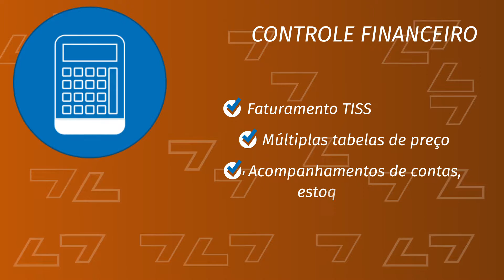RM3 - ZSCAN DoctorZ